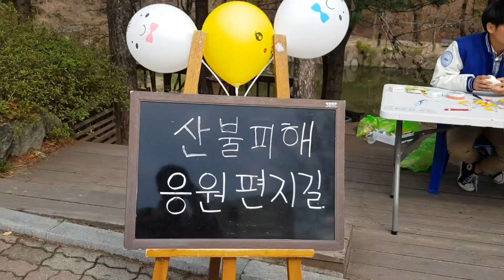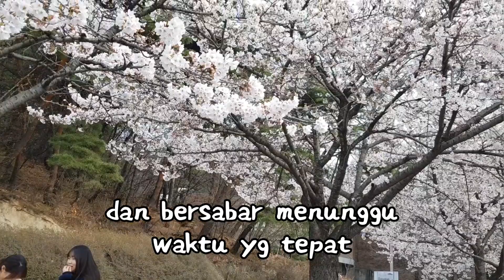BUNGA SAKURA !! AKHIRNYA NGERASAIN MUSIM SEMI DI KOREA SELATAN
Ini adalah musim semi pertamaku di Korea. Aku ingin berbagi ke teman2 semua suasana musim semi di Korea selatan. Semoga bisa ikut melihat keindahan bunga sakura (cherry blossom), karena di Indonesia kan ngk ada. Disini aku coba sharing susana yang ada di KNU (salah satu kampus di Korea). Selamat menikmati indahnya musim semi.